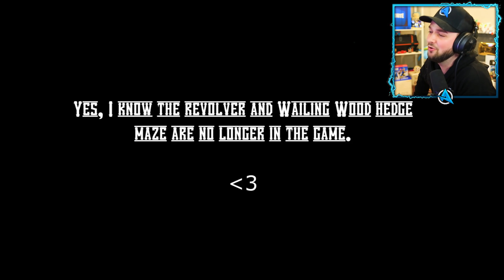*NEW* FUNNIEST Fortnite Animations you NEED TO SEE!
Fortnite Animations React - Fortnite Squad try to get their first win!

Today we'll be watching the Funniest Fortnite Animations! These Fortnite Animations are amazing and see a Duo trying to get their FIRST WIN! The Fortnite Animation is amazing so watch until the end - Will they ever get their first Victory Royale in this Fortnite Animation?

Check out @ArcadeCloud  for MORE Fortnite Animations!

- MoreAli-A